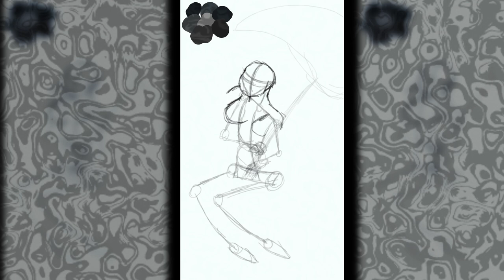Goth speedpaint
Have a goth and an art redraw. The song is by Beethoven and it is called Moonlight Sonata